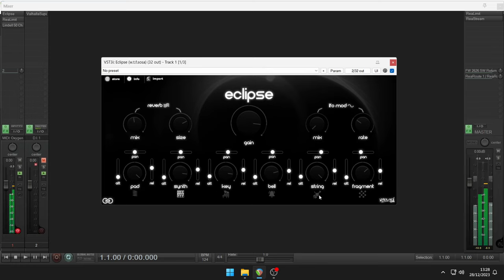Free Synth - Eclipse by Infinit Audio (No Talking)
Eclipse (VSTi)

"Eclipse" Is a Free VSTi that delivers a dark, Experimental sound, ideal for producers crafting dark ambient beats. It features six unique layers  Pad, Synth, Key, Bell, String, and Fragment, for a full and complex sound that will give you a evolving feeling. The plugin's intuitive design provides essential controls for shaping your sound quickly and effectively.

Details:

- 6 Professionally Sampled Instruments
- Layer Solo Modes
- Dark Experimental Sound